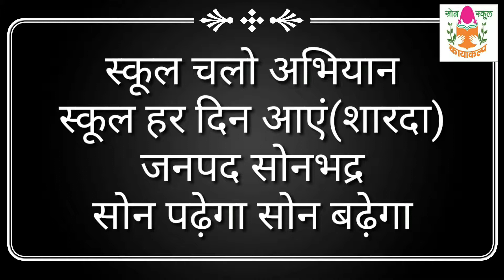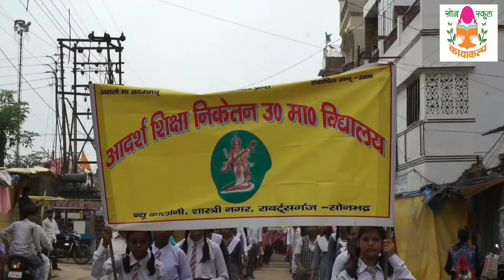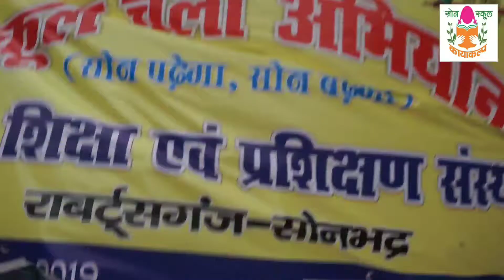SHARDA (SCHOOL HAR DIN AAYEN) SCHOOL CHALO ABHIYAN SONEBHADRA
सोनभद्र। शिक्षा के प्रति लोगों को जागरूक करने के लिए स्कूल चलो अभियान रैली का आरम्भ जिलाधिकारी अंकित कुमार अग्रवाल, भूपेश चौबे विधायक राबर्ट्सगंज और डॉ अनिल कुमार मौर्या विधायक घोरावल द्वारा जिले के राम लीला मैदान से हरी झंडी दिखा कर किया गया| जनपद के आठों ब्लाकों में आयोजित इस रैली में परिषदीय विद्यालयों, माध्यमिक विद्यालयों, जिला शिक्षा एवं प्रशिक्षण संस्थान और महाविद्यालयों के  छात्र छात्राओं के साथ शिक्षकों ने प्रतिभाग किया|
 प्राथमिक विद्यालयों के छात्रों ने ग्राम पंचायत स्तर पर  विद्यालय प्रबंध समिति,प्रधान ,  आंगनबाड़ी, छात्रों और अभिभावकों के साथ सुबह प्रभात फेरी निकाला और  लोगों से सम्पर्क कर उनके 6 से 14 वर्ष के बच्चों का नामांकन करा नियमित विद्यालय आने के लिए प्रेरित किया |
राब‌र्ट्सगंज नगर के रामलीला मैदान में रैली को सदर विधायक भूपेश चौबे, घोरावल विधायक डा. अनिल कुमार मौर्य व जिलाधिकारी अंकित कुमार अग्रवाल ने हरी झंडी दिखाकर रवाना किया। विधायक ने कहा कि हर बच्चा स्कूल जाए इसके लिए जरूरी है कि हर व्यक्ति जागरूक बने। जितनी मेहनत शिक्षक करते हैं उतनी ही मेहनत अगर अभिभावक भी करें तो कोई भी बच्चा स्कूल जाने से वंचित नहीं रहेगा। आमजन की जागरूकता ही शिक्षा की गुणवत्ता को बढ़ाने में मददगार होगा। जिलाधिकारी अंकित कुमार अग्रवाल ने एक माह चलने वाले इस अभियान के बारे में बताया तो वहीं बीएसए डा. गोरखनाथ पटेल ने सभी से शिक्षा के लिए आगे आने की अपील की। रैली परिषदीय विद्यालयों में नवीन नामांकन को बढ़ाने और ट्रांजीशन दर शत-प्रतिशत करने के लिए पिरामल फाउंडेशन के सहयोग से जनपद में एक लाख लोगों को इस अभियान में जिलाधिकारी का वॉयस काल गई। इस मौके पर भाजपा जिलाध्यक्ष अशोक मिश्रा, डॉयट प्राचार्य राजेंद्र प्रताप, प्राथमिक शिक्षक संघ के जिलाध्यक्ष अशोक सिंह, योगेश पांडेय, राष्ट्रपति पुरस्कार प्राप्त शिक्षक ओम प्रकाश त्रिपाठी, अपना दल के जिलाध्यक्ष सत्यनारायण पटेल आदि मौजूद थे।
इस कार्यक्रम में बेसिक शिक्षा विभाग द्वारा संचालित परिषदीय विद्यालयों में कार्यरत उत्कृष्ट शिक्षकों जिन्होंने सत्र 2018-19 में विभिन्न क्षेत्रों में राज्य स्तर पर सम्मान अर्जित कर जनपद सोनभद्र का मान बढ़ाया उन्हें स्कूल चलो अभियान रैली में जिलाधिकारी अंकित कुमार अग्रवाल द्वारा प्रशस्ति पत्र प्रदान कर सम्मानित किया गया| आईसीटी के माध्यम से उत्कृष्ट शिक्षण के लिए संध्या प्राथमिक विद्यालय बिल्ली चोपन, पंकज कुमार पाण्डेय प्राथमिक विद्यालय सोमा-नगवां , संतोष कुमार सिंह प्राथमिक विद्यालय नगवां दुद्धी, उत्कृष्ट शिक्षक और आईसीटी के माध्यम से शिक्षण के लिए अंजू जायसवाल प्राथमिक विद्यालय पड़रीपान चोपन, प्रशासनिक प्रबंधन और  उत्कृष्ट शिक्षण  हेतु दीनबन्धु त्रिपाठी पूर्व माध्यमिक विद्यालय विसुन्धारी और महेन्द्र कुमार दुबे पूर्व माध्यमिक विद्यालय मगरदहाँ घोरावल , उत्कृष्ट विद्यालय और प्रबंधन हेतु  राज कुमार सिंह, प्राथमिक विद्यालय दुरावलखुर्द, उत्कृष्ट पाठ योजना निर्माण हेतु  शिव शंकर प्रधानाध्यापक प्राथमिक विद्यालय वीरखुर्द घोरावल(गणित) और  ममता विश्वकर्मा, अनुदेशक उच्च प्राथमिक विद्यालय पासहींकला रॉबर्ट्सगंज (हिंदी) में राज्य स्तर पर पुरस्कार अर्जित करने के लिए सम्मानित किया गया| राज्य शैक्षिक अनुसंधान एवं प्रशिक्षण परिषद उत्तर प्रदेश द्वारा लखनऊ में आयोजित राज्य स्तरीय योग प्रतियोगिता में शिक्षक शिवचरण सिंह (उच्च प्राथमिक विद्यालय लीलाडेवा, म्योरपुर)और शिक्षिका कौशाम्बी सिंह (प्राथमिक विद्यालय डोहरी, घोरावल) अपने अपने वर्ग में स्वर्ण पदक प्राप्त करने के लिए जिलाधिकारी द्वारा सम्मानित किया गया| शिक्षक सूर्य प्रकाश प्राथमिक विद्यालय बैगानटोला घोरावल को आईसीटी के माध्यम से शिक्षण और जनपद सोनभद्र के आंकड़ों के विश्लेष्ण और योजना निर्माण हेतु प्रशस्ति पत्र प्रदान किया गया|
जिला स्तरीय ‘‘ प्रवेश उत्सव-2019-20 ‘‘, ‘‘सोन स्कूल कायाकल्प- शिक्षा का संकल्प‘‘, ‘‘सोन पढ़ेगा, सोन बढ़ेगा‘‘ रैली रामलीला मैदान से चलकर राबर्ट्सगंज नगर के विभिन्न चौराहों, मुहल्लों, का भ्रमण करते हुए महिला थाना, सिविल लाईन होते हुए बढ़ौली चौराहे पर पहुंचकर समाप्त हुई। प्रभातफेरी/रैली में हजारों की संख्या में अध्यापक/अध्यापिकाएं, शिक्षा मित्र, कस्तूरबा गांधी विद्यालय के बच्चे,बीटीसी प्रशिक्षु, प्राथमिक एवं उच्च प्राथमिक विद्यालयों के बच्चे कतारबद्ध तरीके के मनोहारी ढंग से ‘‘ आधी रोटी खायेंगे अपने बच्चों को अवश्य पढ़ायेंगे/हमारे बच्चे अवश्य पढ़ने जायेंगे, शिक्षा का एक दीप जलायेंगे- अशिक्षा को दूर भगायेंगे ‘‘ आदि मनोहारी स्लोगन दोहराते हुए ,नारे दोहराते हुए राष्ट्रीय पर्व की भांति रैली में जहां स्काऊट गाइड के बच्चे फ्लैग मार्च व वालेन्टियर के रूप में वरिष्ठ गुरूजन का कार्य सराहनीय रहा । रैली में जिलाधिकारी श्री अंकित कुमार अग्रवाल, मा0 सदर विधायक श्री भूपेष चौबे, मा0 विधायक घोरावल डॉ0 अनिल कुमार मौर्या, जिलाध्यक्ष भाजपा श्री अषोक मिश्रा, जिलाध्यक्ष अपना दल एस श्री सत्यनारायण सिंह पटेल, जिला विद्यालय निरीक्षक फूलचन्द्र यादव, बेषिक शिक्षा अधिकारी डॉ0 गोरखनाथ पटेल, श्री ओम प्रकाष त्रिपाठी पूरी कमान संभाले हुए थे।